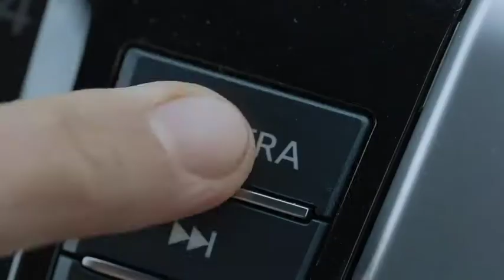Nissan Frontier Cowboy Non Broadcast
This is a "Directors Cut" used in the directors marketing portfolio. It's a good example of a Nation TV Spot, however.